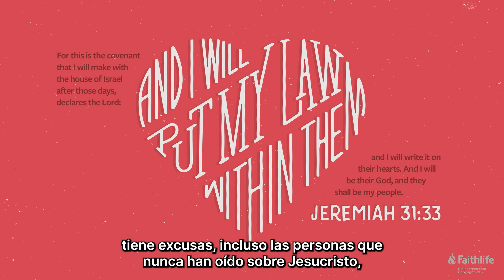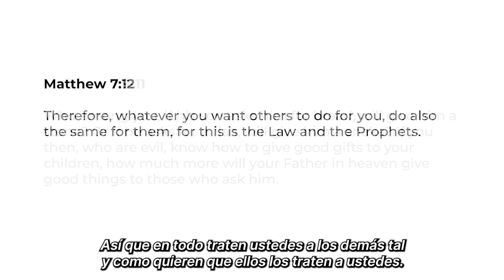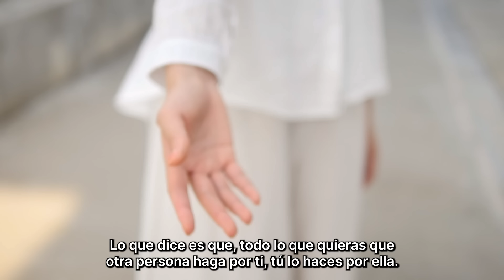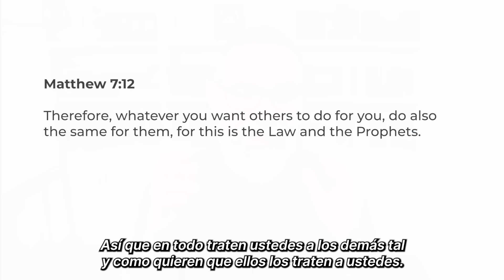Revealing The Secret Golden Rule of The Bible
Want to know the secret golden rule of the Bible? Discover how to mature in the Lord and improve yourself through this teaching, the Lord calls us to love our neighbors and show them mercy. Treat others as Jesus would. Learn how to reflect Him and be guided by the Holy Spirit in this revealing video. God sent us to this world to let the name of Jesus be known!

Revelando la regla de oro secreta de la Biblia -
¿Quieres conocer la regla de oro secreta de la Biblia? Descubre cómo madurar en el Señor y superarte a través de esta enseñanza, el Señor nos llama a amar a nuestro prójimo y mostrarle misericordia. Trata a los demás como lo haría Jesús. Aprende a reflejarlo y dejarte guiar por el Espíritu Santo en este revelador video. ¡Dios nos envió a este mundo para que se conozca el nombre de Jesús!